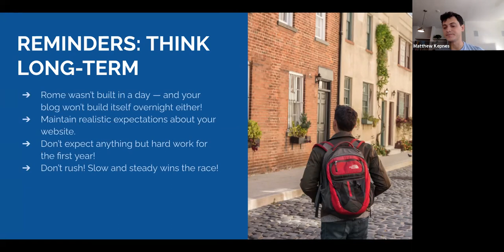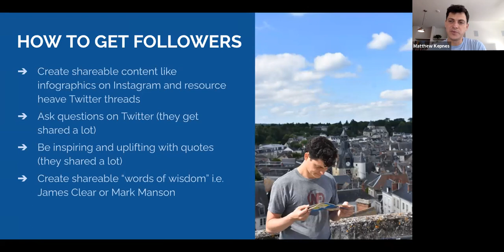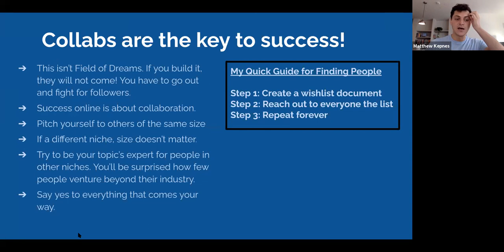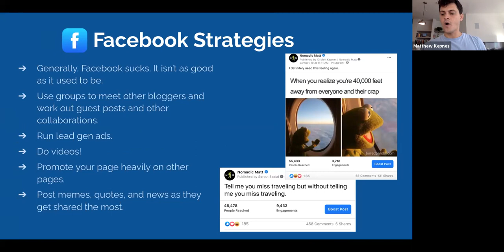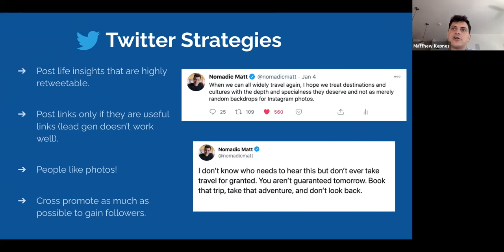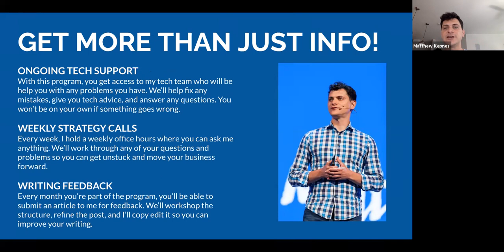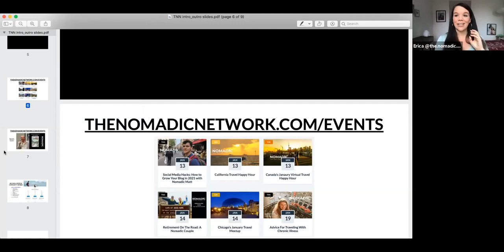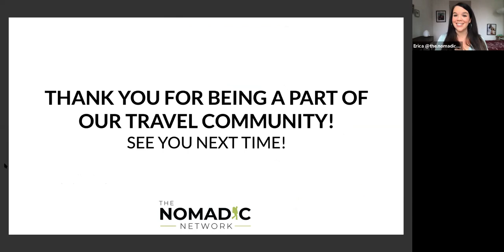Social Media Hacks: How to Grow Your Blog | Nomadic Matt Kepnes & The Nomadic Network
Growing your blog and readership is difficult these days.

Start the year off right with these tips by Matt on how to utilize social media and guest posts to gain more followers, build your online community, and have your message reach more people.

In this talk, Matt will walk you through how to effectively collaborate with other content creators, show you suggested pitch templates to get people to say yes, leverage your different channels, and how to get major media to mention you.